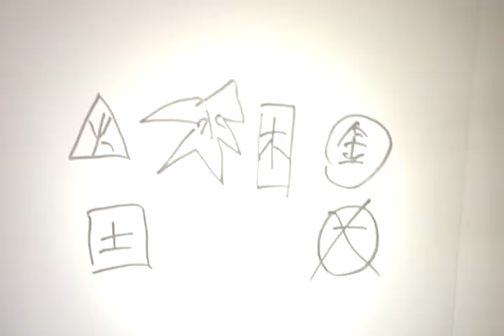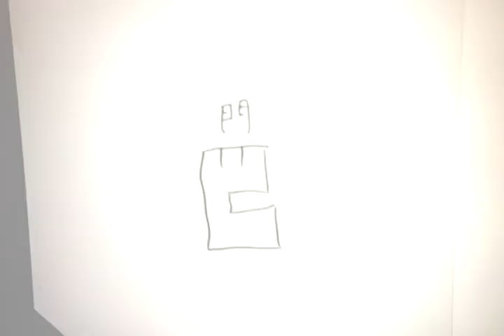陽宅風水之秘訣-2-8